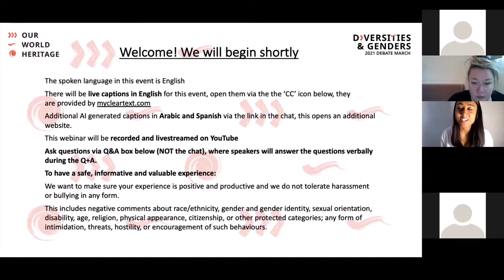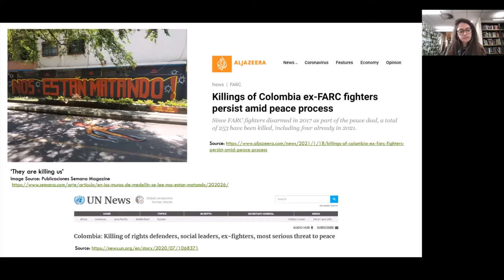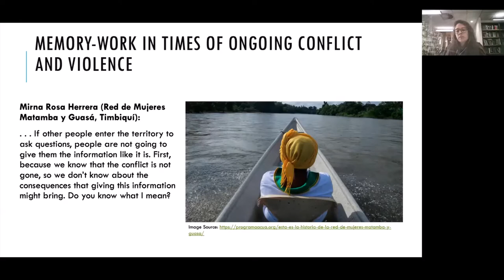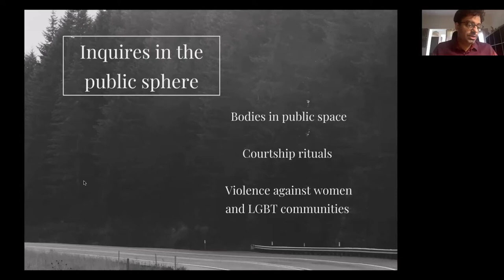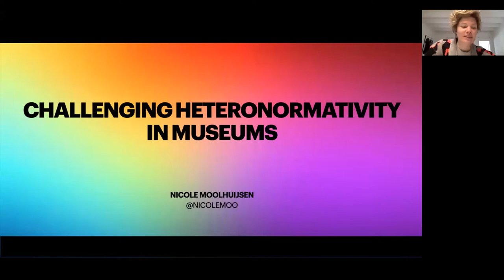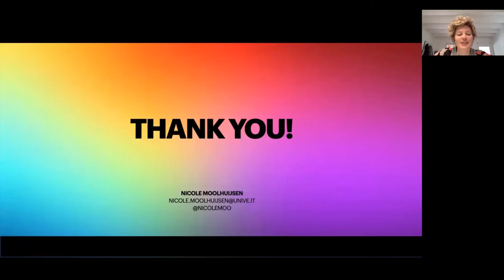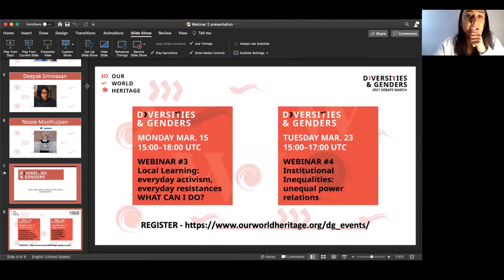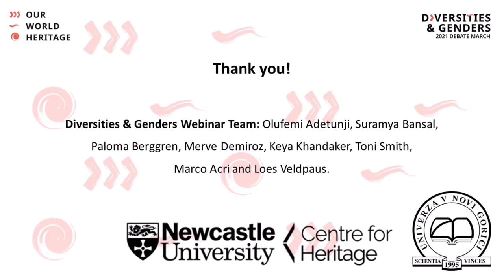COLONIAL LEGACIES OF GENDER AND SEXUALITY (Webinar 2)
This event took place on March 10, 08:00–09:30 UTC 2021debate on Diversities&Genders.

In this webinar, we interrogate the ways in which colonial legacies of gender and sexuality are often brought about in cultural heritage institutions, spaces, and dialogues. In light of this, the webinar will raise questions around what strategies may be used to disrupt heteronormativity when we engage with cultural heritage.

SPEAKER
Nicole Moolhuijsen, researcher at Venice Ca’ Foscari University
Dr. Laura Rodriguez Castro is a researcher, writer and educator interested in decolonial, anti-racist and feminist approaches to difficult memories and heritage
Deepak Srinivasan is a Bangalore-based artist, media practitioner and design educator